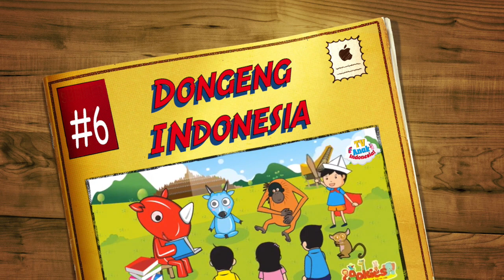Putri Ayu dan Memle si Cerdik - Indonesia Fairy Tale - TV Anak Indonesia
Putri Ayu dan Memle si Cerdik

Indonesia Fairy Tale

Apa kabar adik-adik? Kali ini Kakak akan bercerita tentang dongeng dari Pulau Bali. Siapa yang pernah ke sana? Pulau yang indah bukan? Yuk, sekarang kita dengar cerita berjudul Putri Ayu ini...

Nah gimana sih ceritanya ? yuk kita simak bersama ceritanya.

TV Anak Indonesia

Cerita dongeng ini memiliki pesan moral yang dapat menjadi pelajaran bagi anak-anak.

TV Anak Indonesia Mempersembahkan Cerita Dongeng dari wilayah nusantara sehingga kita dapat mengenal budaya.

Terima Kasih

❤️ ❤️ TV Anak Indonesia❤️ ❤️